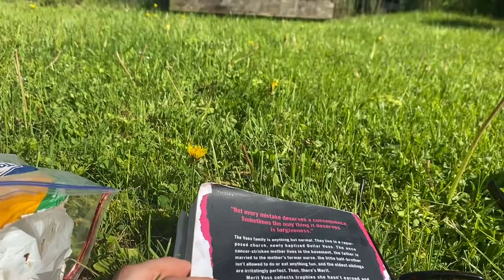munich germany vlog